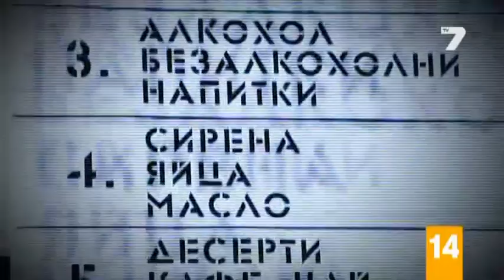Къртицата 06.05.2014 част 4 от 4